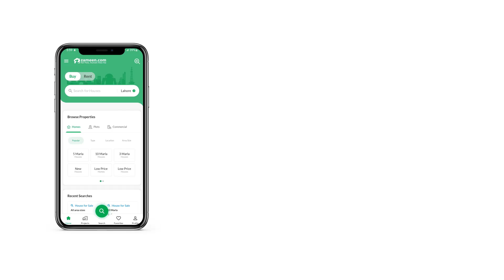4 MARLA COMMERCIAL PLOT FOR SALE IN BAHRIA ORCHARD LAHORE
Booking for 50% Down payment
Remaining amount 2 month time

4 mrla commercial plot open file no transfer fee bahria orchard H BLOCK
Golden chance for investment opportunity for this time fully developed plots
120 wide express way  2saide open fasing park commercial plots